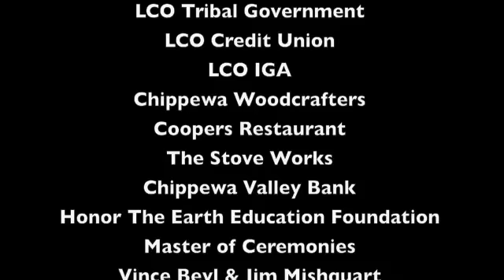Men's Grass Dance Exhibition - Honor the Earth Pow-wow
Men's Grass Dance exhibition song by The Badger Singers at the Honor The Earth Traditional Pow wow on the Lac Courte Oreilles Ojibwe reservation in Northern, Wisconsin. Video shot and produced by Kimberie Acosta